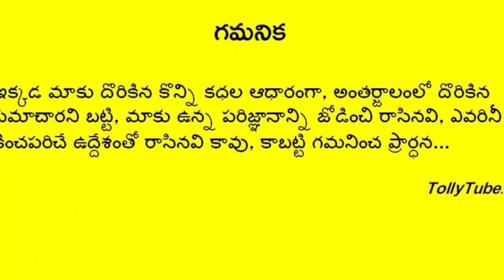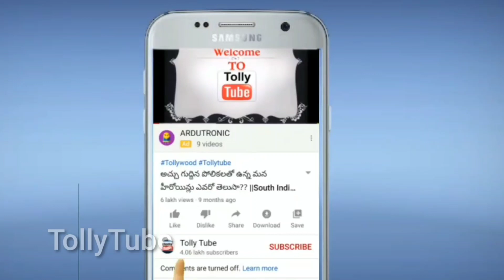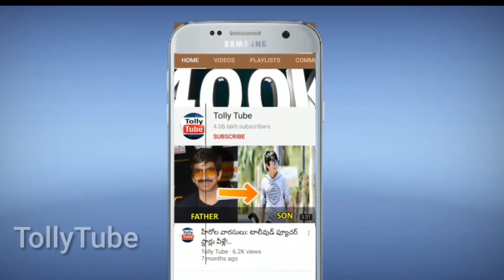నిన్న రాత్రి ఘనంగా జరిగిన స్టార్ నటుడు ఆది పినిశెట్టి ప్రీ వెడ్డింగ్ సెలబ్రేషన్స్..హాజరైన సినీ తారలు